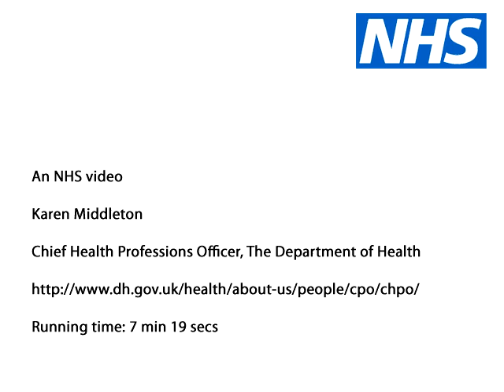Karen Middleton, Chief Allied Health Professions Officer, Department of Health in England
Karen Middleton talks about the NHS informatics agenda in relation to her own experiences in clinical practice.